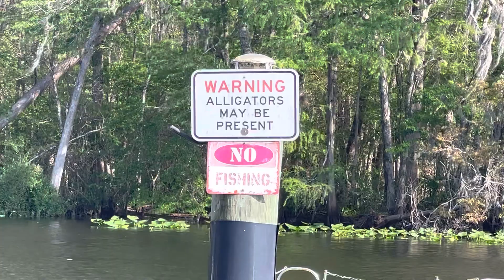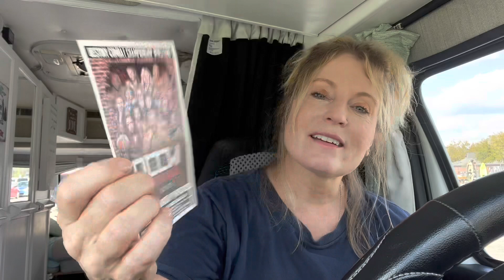AIRBOAT RIDE AND KEITH’S BIRTHDAY!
This weekend was Keith's birthday! We went on air airboat ride in St. Augustine. It was a really fun weekend and I'm really grateful for Jon and Keith!

Don't ever forget . . . YOU'RE MAGIC . . .
xxoo Tracey